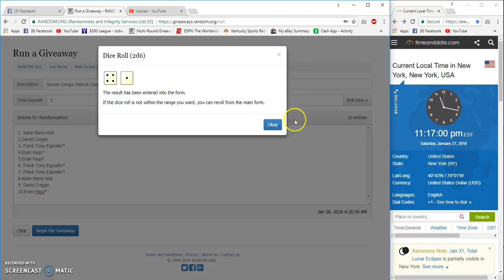Steven Crespo Patrick Kane Signed Helmet